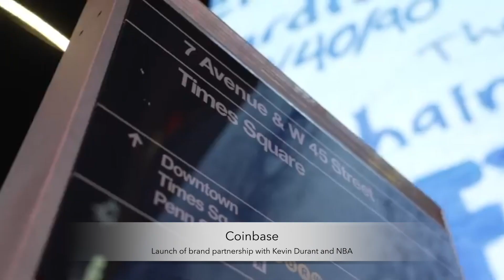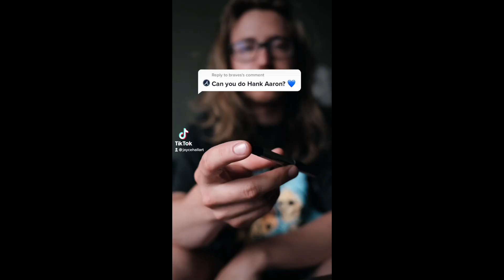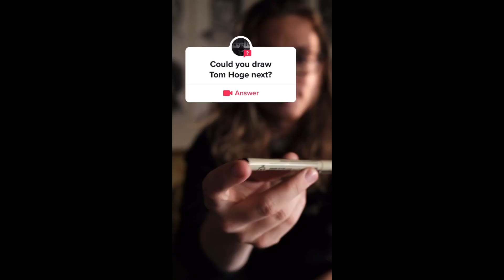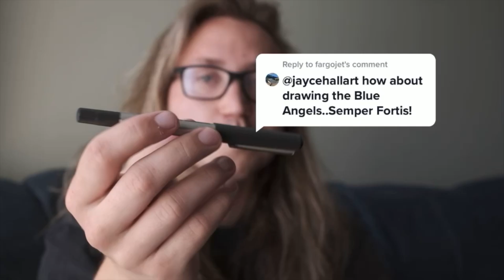Jayce Hall Art Corporate Portfolio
This video highlights some of my commissions completed from 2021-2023. Commissions included:  @coinbase   This was a piece I created for Coinbase to announce Kevin Durant partnering with the brand! The Coinbase team went above and beyond and ended up putting the drawing on the BIGGEST BILLBOARD IN AMERICA!  @NHL  This drawing was used for artistic content during the 2021 NHL Playoffs. The Montreal Canadiens had been on a roll and made it all the way to the Stanley Cup with Carey Price being a huge reason for their playoff success.,  @NHL   This is a project that I did for the NHL to celebrate Willie O'Ree's jersey retirement from the Boston Bruins. This piece was created by writing both his name and the words "Diversity" "Equality" and "Opportunity". Willie was the first African American hockey player in the history of the NHL.  @CallofDuty   a drawing of the character Ghost in MWII writing TF141 to create the image to announce his return to the game, @warriors  commissioned by one of the team's owners to draw Steph Curry writing 2974 to celebrate the number of 3 pointers he made to break the all-time 3-point record, @braves  This project was for the Atlanta Braves' 2021 Hank Aaron Weekend. They commissioned and auctioned this piece with the proceeds going to the Hank Aaron Chasing the Dream Fund., @WarnerBrosPictures @Houseofhighlights  - a piece celebrating the 25th Anniversary of the movie SpaceJam, @kindmagazine4192  a drawing featured in their magazine honoring poet, @DissectPodcast @Spotify   This piece was commissioned by one of Spotify's top podcasts Dissect. Dissect does in depth lyrical and musical analysis of albums. This piece was to announce that Season 9 would be on Mac Miller's projects Swimming and Circles. I became an artist listening to this podcast, so this project is the most full circle commission of my career!,  @brooklynnets   - A drawing of Kevin Durant to promote his selection to the NBA All-Star team,  @gobellbanks   - This was a piece that I created for Bell Bank to celebrate Tom Hoge winning the PGA Masters tournament at Pebble Beach!, @FargoAirsho - This piece was commissioned as a gift to the Blue Angels for their performance at the Fargo Airsho in 2021.